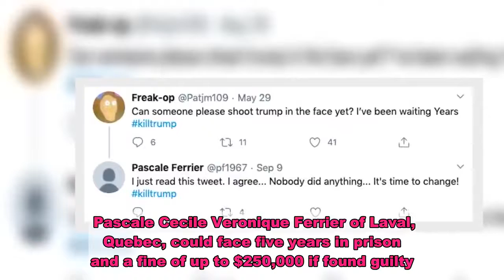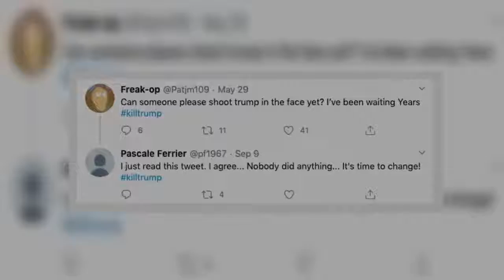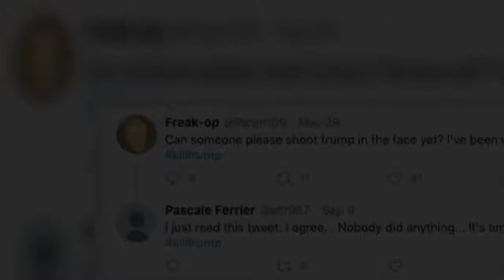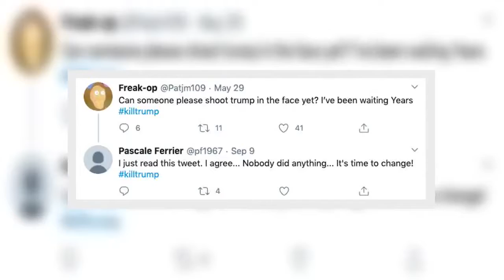A Canadian Woman Was Arrested For Allegedly Sending An Envelope With Ricin To President Trump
A Canadian woman accused of sending the poison ricin in an envelope to the White House was charged in federal court Tuesday with threatening President Donald Trump. Hidalgo County / Mission Police Department / Via pa.co.hidalgo.tx.us  Pascale Ferrier's booking photo from an arrest for carrying a weapon and tampering with government documents in Hidalgo County, Texas, on March 13, 2019.  Pascale Cecile Veronique Ferrier of Laval, Quebec, could face five years in prison and a fine of up to $250,000 if found guilty. According to the criminal complaint, Ferrier addressed the envelope to Trump, but it was intercepted Friday by Secret Service agents at an off-site facility that sorts and checks White House mail. In the letter, the complaint states, Ferrier demanded that the president "remove [his] application for this election." "I made a 'Special Gift' for you to make a decision," Ferrier allegedly wrote, apparently referring to the ricin. "This gift is in the letter. If it doesn't work, I'll find better recipe for another poison, or I might use my gun when I'll be able to come. Enjoy!" The complaint also identifies a now-deleted Twitter account that posted two anti-Trump tweets last month, including one that called for the president's assassination, as belonging to Ferrier. An archived record shows that on Sept. 9, the account appears to have replied in agreement to an account asking someone to "shoot trump [sic] in the face" using the hashtag killtrump. This account has been deleted / Via archive.is  The complaint also alleges that Ferrier sent six similar letters containing ricin to Texas law enforcement officials "addressed to individuals affiliated with facilities at which [she] had been housed while incarcerated in Texas in 2019." All seven of the letters contained similar language and were signed by "FREE REBEL SPIRIT." Court records indicate that Ferrier was arrested in Hidalgo County, Texas, in March 2019 and charged with weapons possession and tampering with government documents. CBC News reported Tuesday that Ferrier spent 20 days in jail and was released into the custody of Immigration and Customs Enforcement. In a tweet Monday, Hidalgo County Sheriff J.E. “Eddie” Guerra said that he and three other law enforcement officers had received ricin-filled envelopes. Sheriff Eddie Guerra @SheriffGuerra MEDIA I can confirm that envelopes, containing the deadly toxin ricin, was mailed to me and three of my detention staff. At this time due to a active federal investigation I cannot make any further comments but a media release will be sent out tomorrow. No injuries were sustained 06:57 PM - 21 Sep 2020 Reply Retweet Favorite  Ferrier was taken into custody while attempting to cross the border from Canada into the United States on Sunday. According to the complaint, she referenced that she was wanted by the FBI in connection with "the ricin letters" and was in possession of a loaded firearm and a knife. She was denied bail and